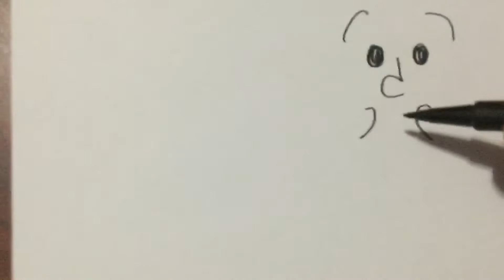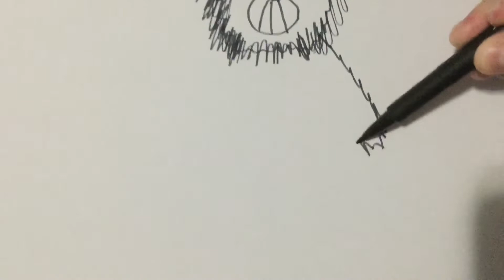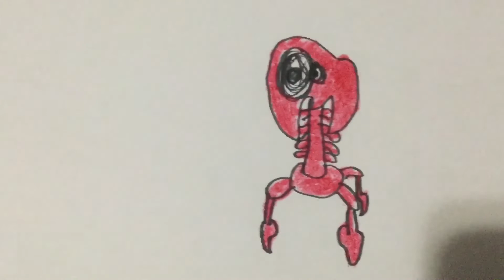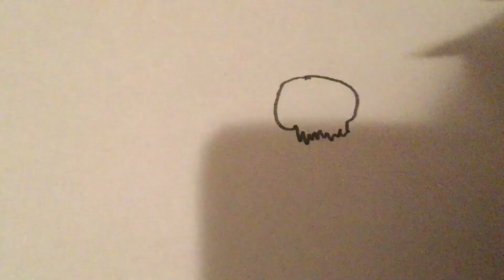How to Draw One night at Flumpty’s Characters !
I draw One Night at Flumpty’s Characters.